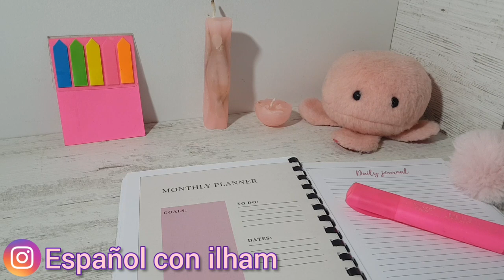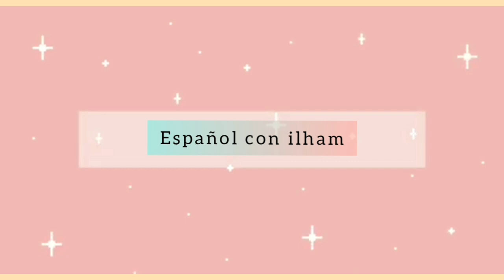كيف أدرس في رمضان (أقوى برنامج للمراجعة لأصحاب البكالوريا)2022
أنا متأخر جدا في المراجعة! كيف أنجح بجدارة في البكالوريا؟
تجربتي في البكالوريا لثلاث مرات بتقدير جيد جدا || لا للاستسلام ||
أنا متأخر في المراجعة، هل يكفيني الوقت لأتحصل على معدل جيد فالباك؟فيديو تحفيزي

كيفية النجاح في البكالوريا خلال شهرين فقط ! (أقصى معدل) / Comment réussir au bac en 2 mois !
انا متأخر في المراجعة للبكالوريا ماذا اعمل ؟ هل يكفيني الوقت لأتحصل على معدل جيد فالباك؟

متأخر في المراجعة ماذا افعل : اليك هذا البرنامج المكثف للتحضيرللباك و تدارك مافاتك
خمس اخطاء عليك تتجنبها اثناء التحضير لبكالوريا 2020

سلسلة دروس الاسبانية لطلبة البكالوريا شرح بطريقة مبسطة و سهلة جداااااااا
ان شاء الله يعجبكم المحتوى

دروس البكالوريا تجدونها مكتوبة ومبسطة على صفحتي في الانستغرام والفيسبوك

باك​​​ 2021
باك​​​ اسبانية